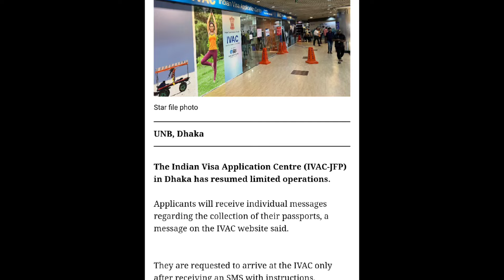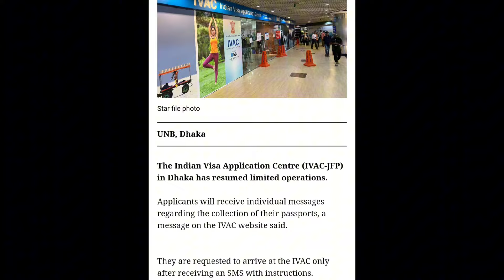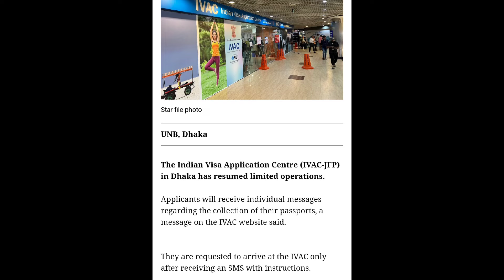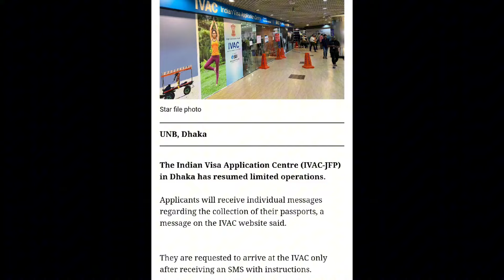ভারতীয় ভিসা সেন্টার বন্ধ থাকায় আপনার জমাকৃত পাসপোর্ট কখন আনতে যাবেননতুন সিদ্ধান্ত